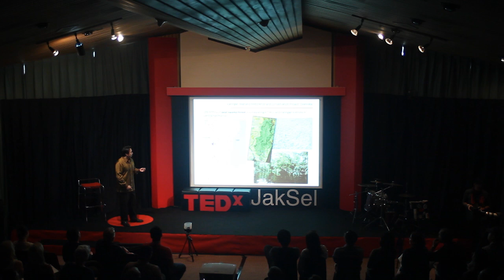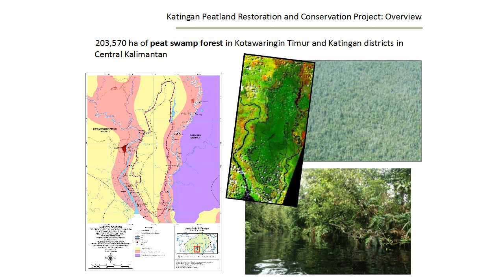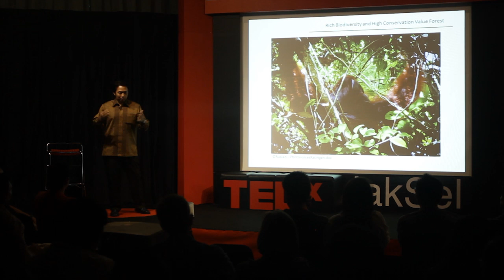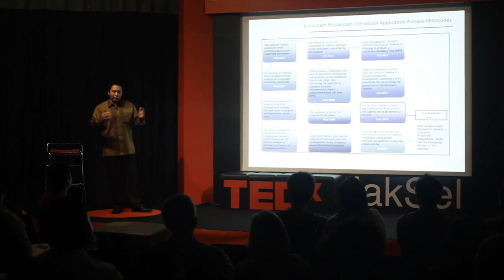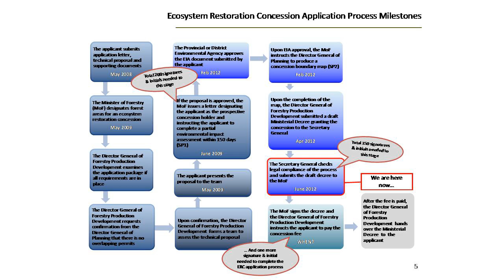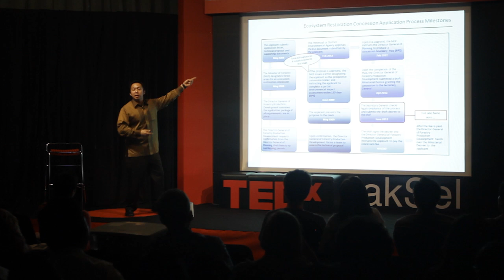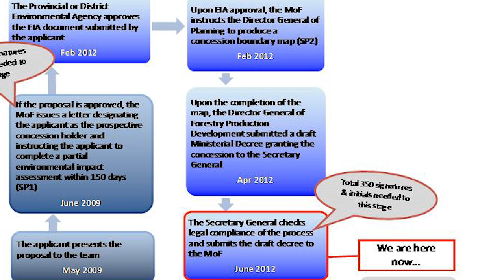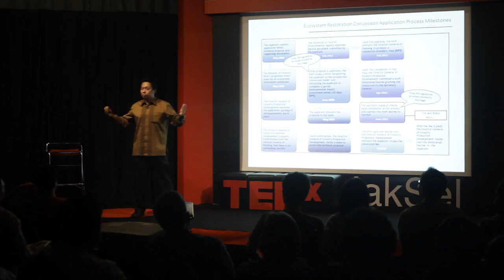Business Without Bribery: Dharsono Hartono at TEDxJakSel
Business Without Bribery: Making the Impossible Possible in Indonesia: Dharsono Hartono at TEDxJakSel

Dharsono is the president director of PT Rimba Makmur Utama, an Indonesia-based company developing a REDD forestry carbon credit project in Central Kalimantan. The former banker is trying to apply what he learned on Wall Street to the jungles of Indonesia and it's labyrinthian bureaucracy. In this talk, he gives an inside look at what it takes to get things done in Indonesia and the mind-boggling number of signatures it takes.